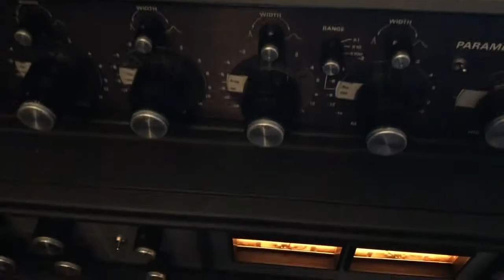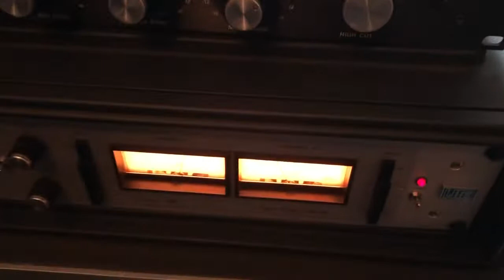RE-909 test Urei 1178 Compressor Urei 545 EQ MikeSynth Roland TR-909 clone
Squashy Squashy